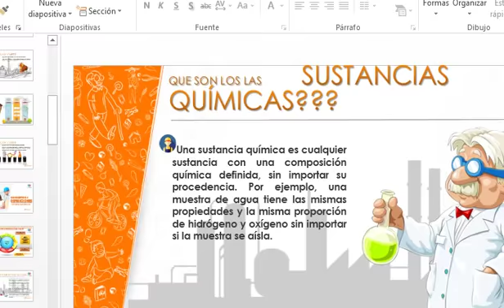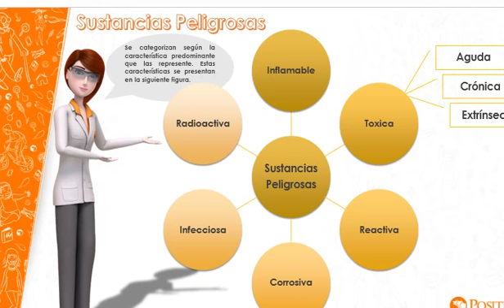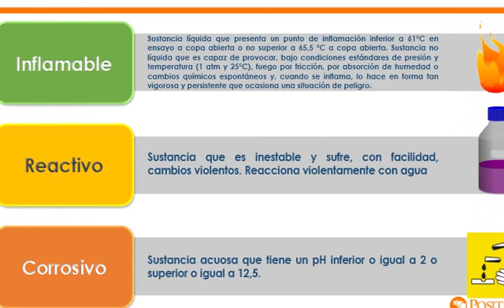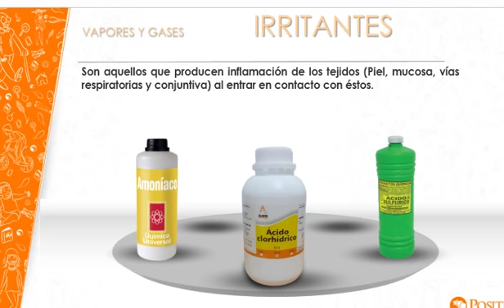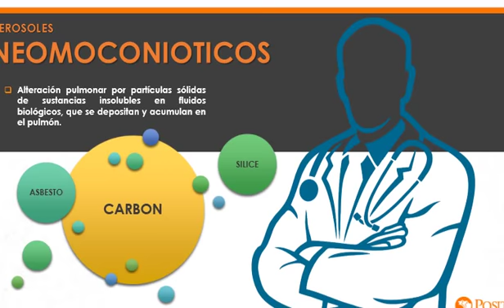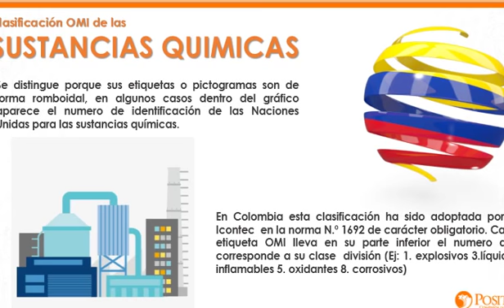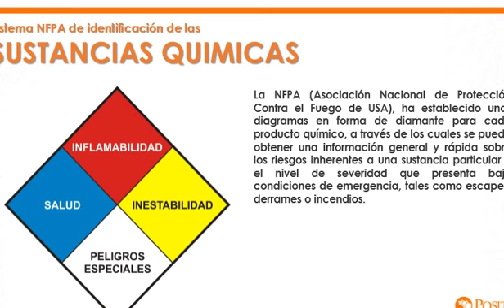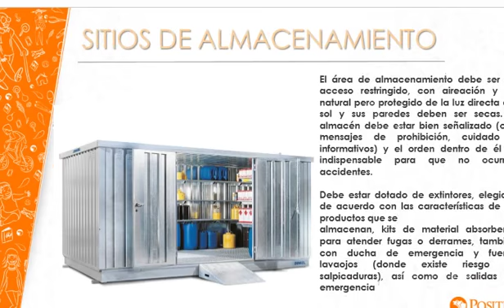GESTION DEL PELIGRO QUIMICO (CAPACITACION-2)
GESTION DEL PELIGRO QUIMICO (CAPACITACION)